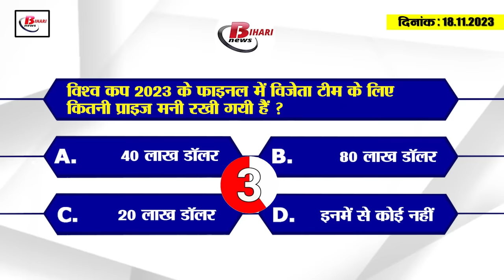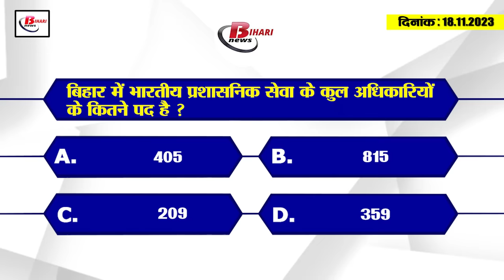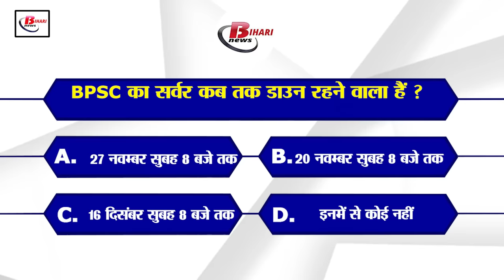Today Bihar Evening breaking news of 18th nov. 2023 Chhath Puja, BPSC, UPSC, Chirag paswan, BCCI.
1. Governor approved the reservation bill

2. BPSC server will remain down, candidates should not worry.

3. There will be restoration on about 1.5 lakh posts in the health department.

4. Ghana's team described the technology to deal with floods in Bihar as world class.

5. DM gave information regarding the preparation of Chhath Ghats.

6. AQI of many districts of the state is below 100

7. UPSC approved the promotion of 60 officers of Bihar Administrative Service.

8. Now 50 Railway employees also questioned in Land for Job scam

9. Lost Rs 16 lakh by clicking the link received on mobile.

10. Governor will visit Munger University on this day

11. Laborer-Farmer Sangharsh Yatra will be organized in the entire district from 21st to 24th November.

12. Chirag Paswan's party launched a mega campaign on the festival.

13. BJP MP targeted CM Nitish

14. BCCI will earn this much if India wins the World Cup

15. Know what are the rates of petrol and diesel in Bihar today